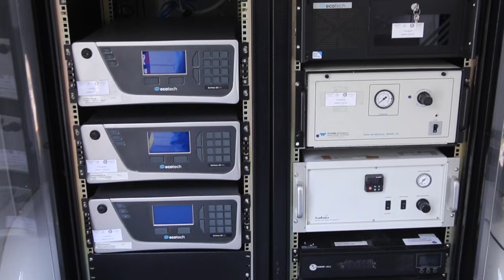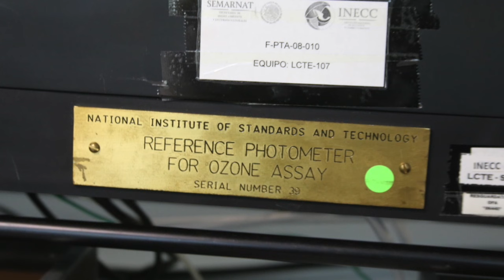HáblanosDeTi - Valia Maritza Goytia Leal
Nuestra compañera Valia Maritza Goytia Leal es Directora de los laboratorios del Instituto Nacional de Ecología y Cambio Climático (INECC). 🌎🌍🌏🌟